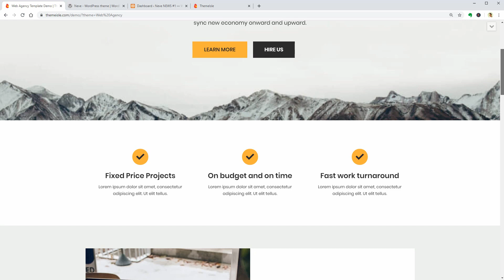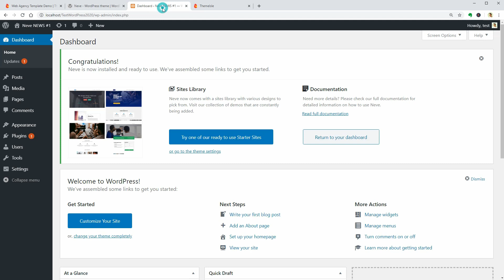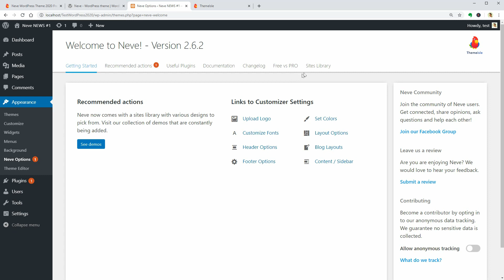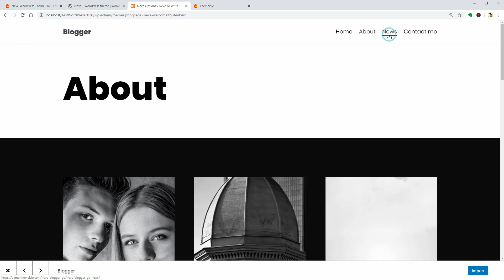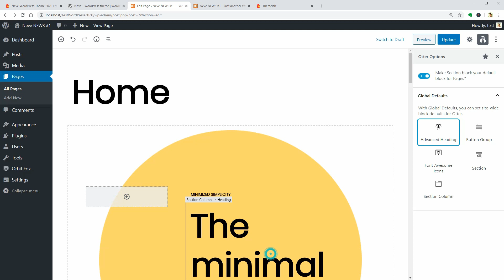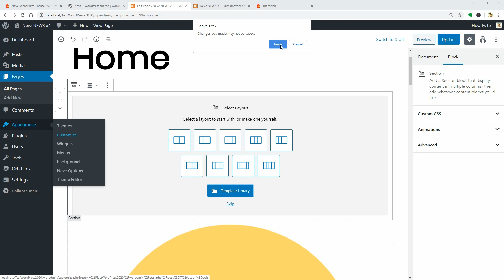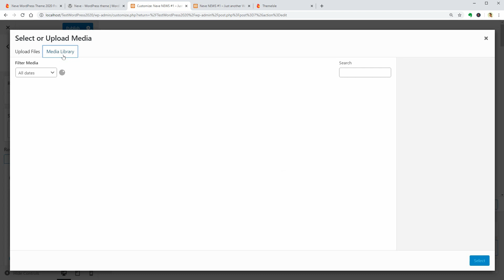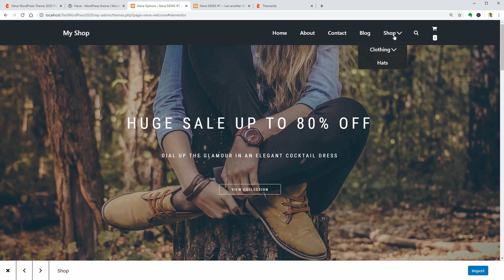Neve WordPress Theme News #1 - Updates, New Features and Demo Sites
Hello WordPress enthusiasts and welcome to Neve news.

This is a new video series in which I'll constantly show new things and updates for our Neve WordPress theme.

I will talk about the latest features as well as starter sites and how to use everything all together to get the best out of it.

First of all, I want to say thank you to all of our users.

I mean you and each individual or business out there that helped us reach 100K installations so far.

Because of you and your honest feedback, we managed to bring it to the first page in popular themes near themes like Astra, Hello, OceanWP and so on.

I know that this is a huge responsibility for us as a team and we need to work together to do our best to make it exactly as you guys want it to become.

Now, let's talk about some cool new features we've added lately.

To avoid any confusion, I want to say that we offer Neve for free as a WordPress theme which you can find on WordPress.org under themes, on your dashboard in Appearance / Themes or you can download it from our website as well.

For more features and access to the Pro site demos, you need to install and activate the Neve Pro addon which you can download as a plugin in your purchase history on your Themeisle.com account.

I have already published a video to help you understand the difference between Neve Free and Pro

In this video, I will focus mainly on the free theme but I will give you some hints about the new things added to the pro version as well.